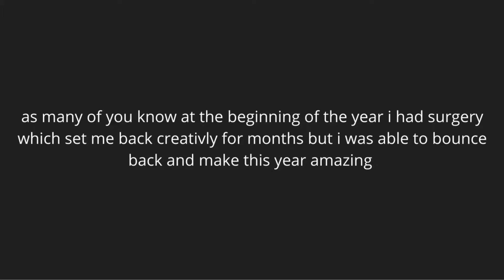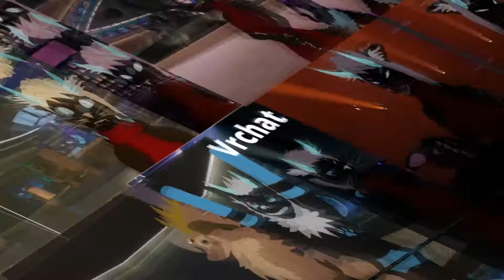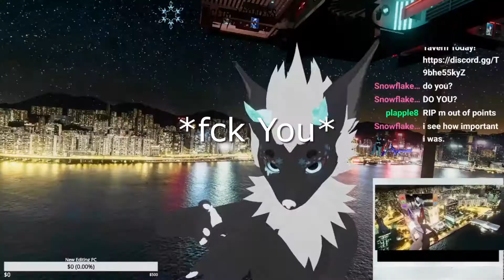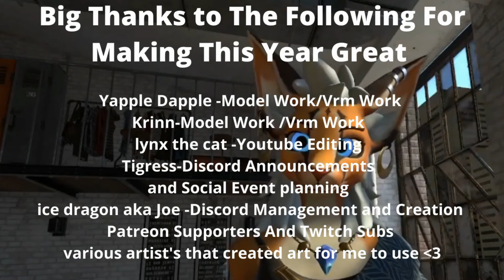Dragoness Best Of 2021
Had a amazing 2021 and its all thanks to you guys and wanted to take the time to say a big thank you to all those  who have helped make this year amazing ^.^. be sure and check out the links below for other platforms that i create on and i look forward to 2022 and the amazing content i have in store to share with you all .

Wanna Grab Some Undead Dragoness Merch?